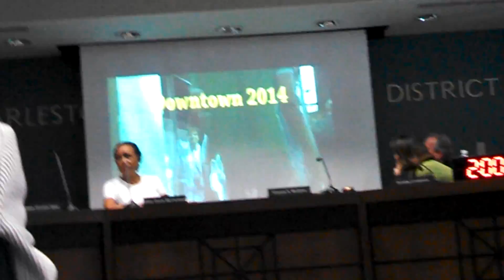Chief Mullen's Late-Night Video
Charleston Police Chief Greg Mullen presented this video in a public forum on Aug. 20, 2014.